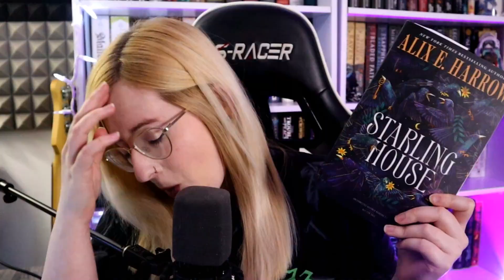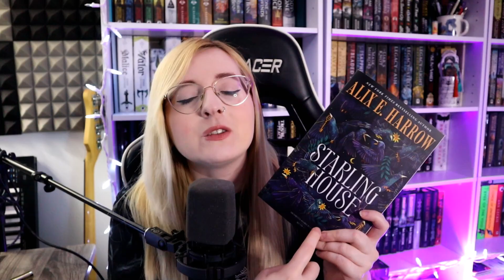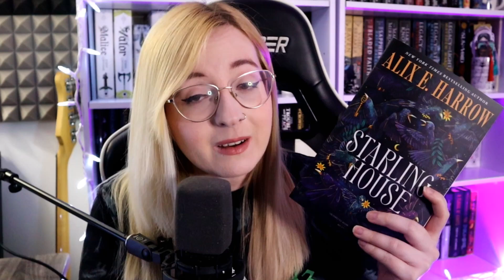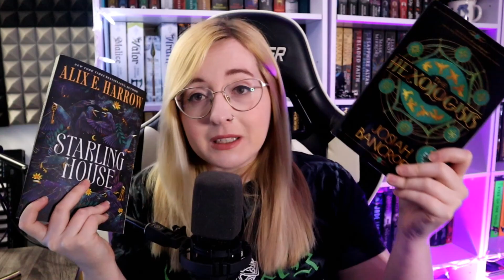SHOULD YOU READ THEM?? | Starling House and The Hexologists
BOOKS MENTIONED
📖Starling House
📖The Hexologists

COME SAY HI!